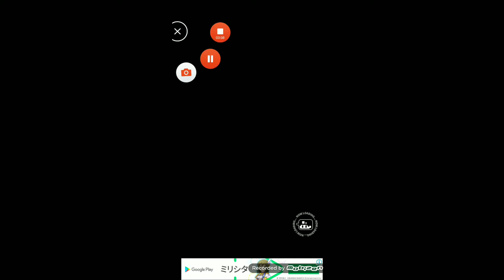【忘れないで大人になっても#12】第9章 ふたり 続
ツチノコハンター(*´ω｀*)良かったら他の動画も見てね